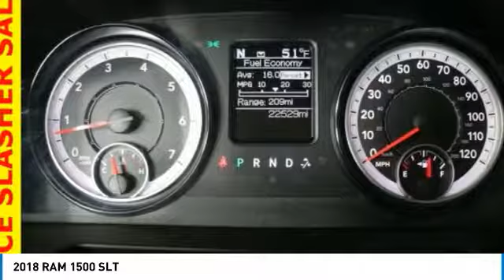2018 RAM 1500 Forest Lake MN LP14647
2018 RAM 1500 SLT

4WD, Bluetooth, Touch Screen Radio, Bed Liner, Certified by Carfax no Accidents!, HURRY IN, BEST PRICE OUT THERE, ONE OF A KIND, GREAT GAS MILEAGE, WELL MAINTAINED, GREAT FOR FAMILIES, Voice Control, Power Sliding Rear Window, Best Color for Resale!, Spacious Trunk, ABS brakes, Compass, Electronic Stability Control, Heated door mirrors, Illuminated entry, Low tire pressure warning, Remote keyless entry, Traction control.brbrbrWhen you buy from Forest Lake Auto Group you have the comfort of knowing that every one of our front line ready vehicles go through our extensive inspection process by one of our certified technicians and if they do not pass we will not offer them for sale as a front line car. Why Buys!! Each one of our front line ready vehicles sold come with the following. Full tank of gas Full inspection done on every vehicle Guaranteed alternate transportation or loaner for all service customers WE MAKE BUYING EASY!!! Great Selection, Upfront Pricing, Free Trade Appraisals, Plus we will give you estimates on Financing and warranties, and we do it all with your time in mind!